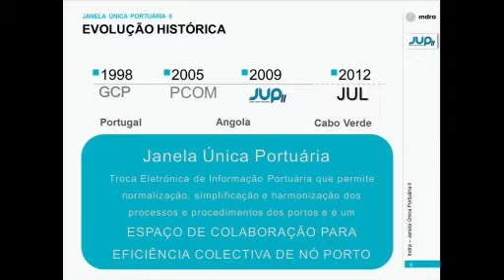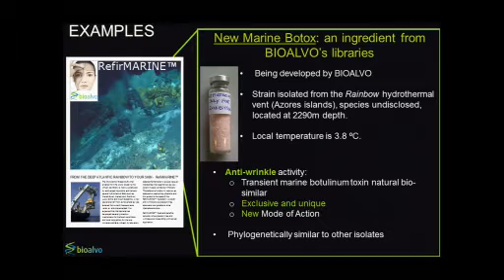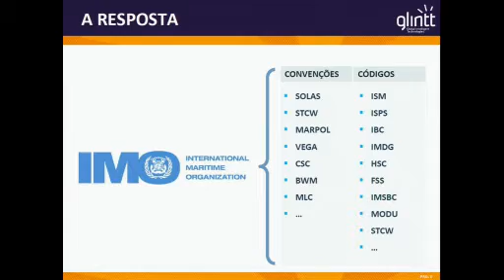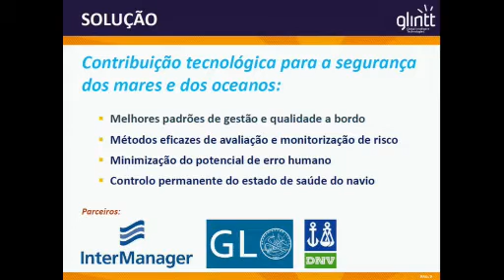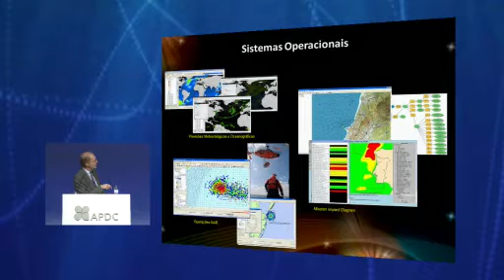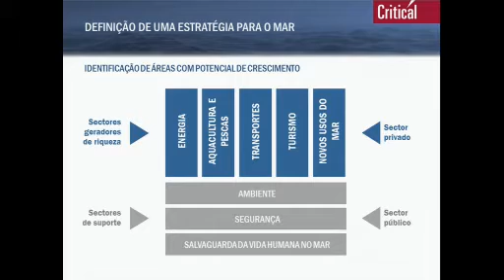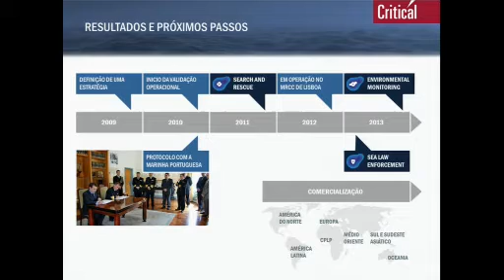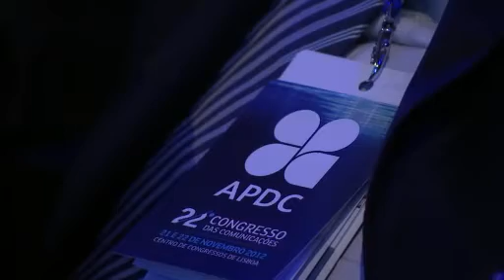As TIC e o Mar | 2012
Tipologia do Evento:
Congressos

Tema:
Administração Pública, Comunicações, Mercados Globais, Outsourcing, Redes de Nova Geração, Talento, TI's